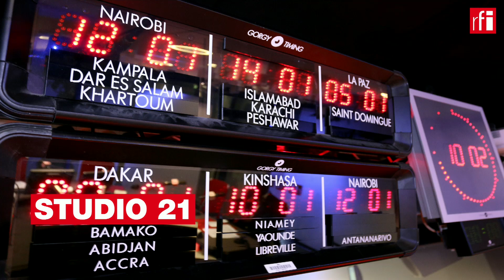CIÊNCIA 17/08/21 • Alterações climáticas: "Há países que ainda não começaram um combate sério"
O IPCC, Grupo Intergovernamental de Peritos sobre a Evolução do Clima, publicou recentemente um relatório alarmante sobre o aquecimento global e as suas consequências sobre o planeta. De acordo com este documento, a temperatura média da terra poderia aumentar de 1,5°C comparativamente à era pré-industrial já em 2030, ou seja 10 anos mais cedo do que previsto no anterior relatório que data apenas de 2018. (Liliana Henriques)